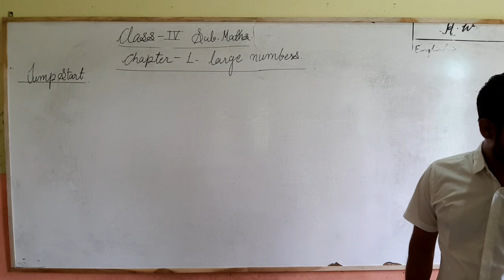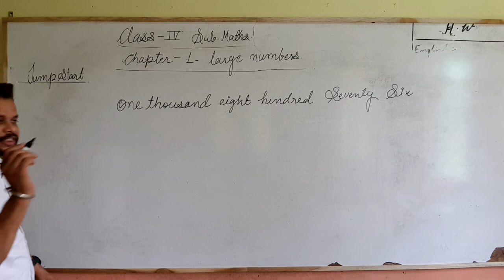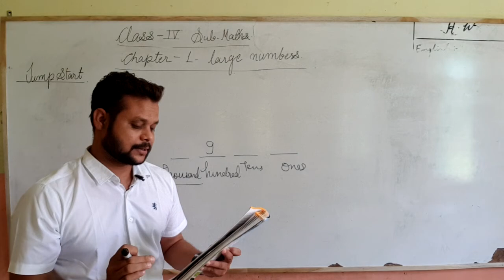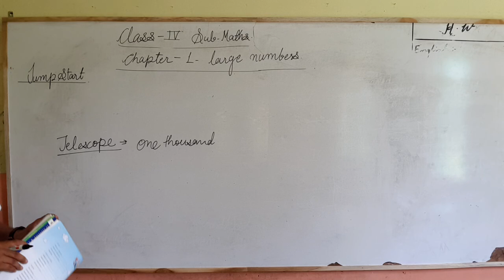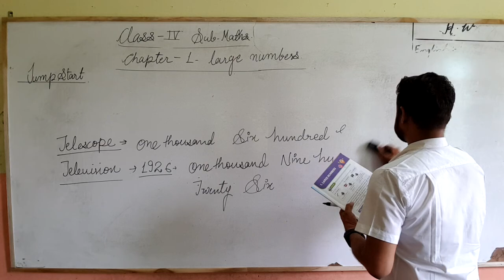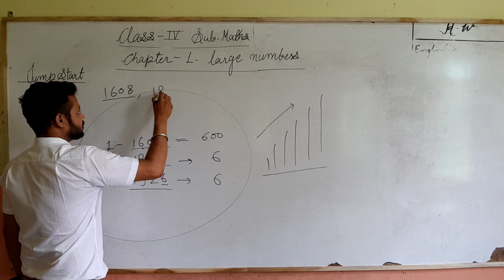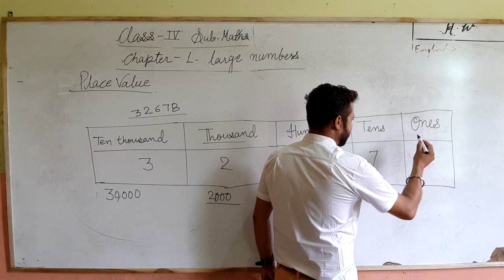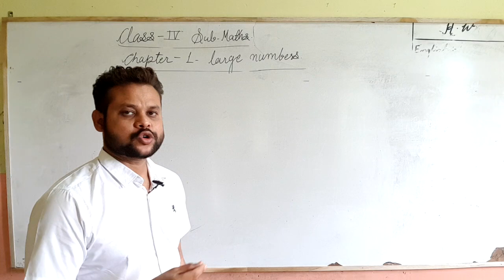Maths Class 4th Chap.1 (jump start)